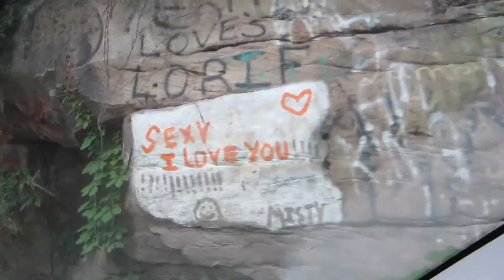The Road To Comic-Con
This is my road to comic-con